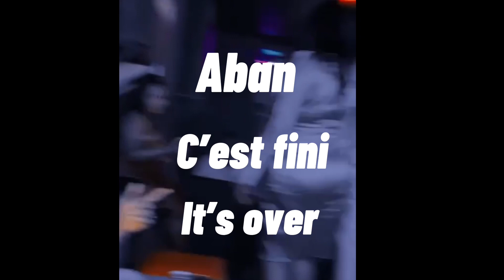FADÍ - Aban Paroles/Lyrics (Français/English)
Thank you guys for all the love 🤍